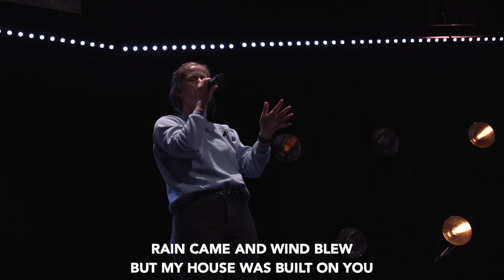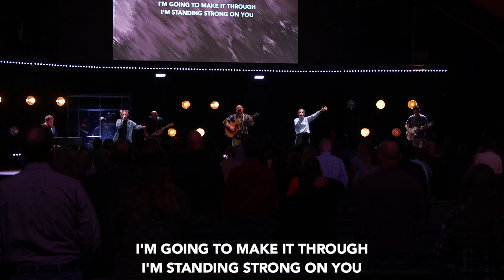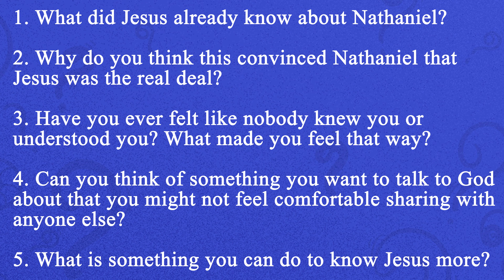What Can I Do Week 2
Big Idea: I can trust Jesus knows me